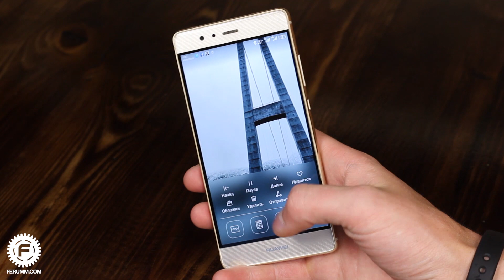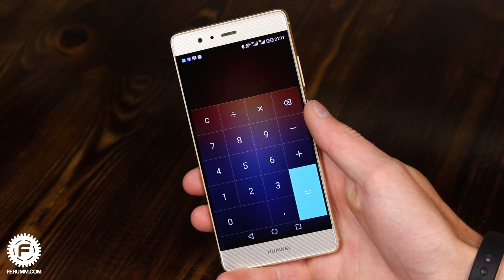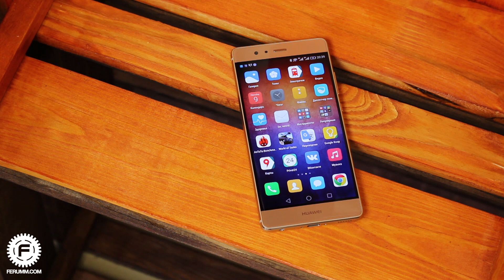1 день с Huawei P9. Краткий опыт эксплуатации флагмана от Huawei by FERUMM LIVE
Видео получилось не очень информативным и я сам это прекрасно понимаю, НО первый "блин" всегда комом, следующий обещаем "выпечь" как положено:) Пишите свои предложения по наполнению роликов такого формата в комментариях!

★ Помощь проекту (WebMoney):
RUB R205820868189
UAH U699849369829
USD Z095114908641